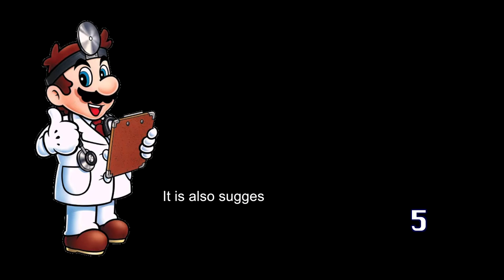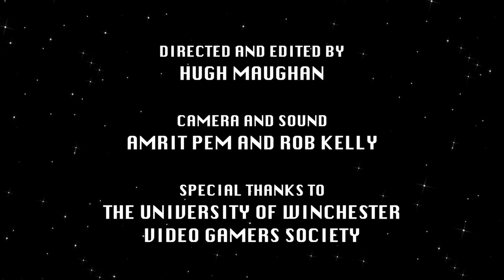Gamers United (2015)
A short promotional video made for the Video Gaming Society at the University of Winchester.

All content used and referenced belongs to their respectful owners. This video can not, and must not, be used for commercial purposes.

GoldenEye 007; Elevator Music by Graeme Norgate and Grant Kirkhope (1997).
The Legend of Zelda: Ocarina Of Time; Treasure Box Music by Koji Kondo (1998)
Halo: Combat Evolved; Covenant Dance by Michael Salvatori and Martin O'Donnell